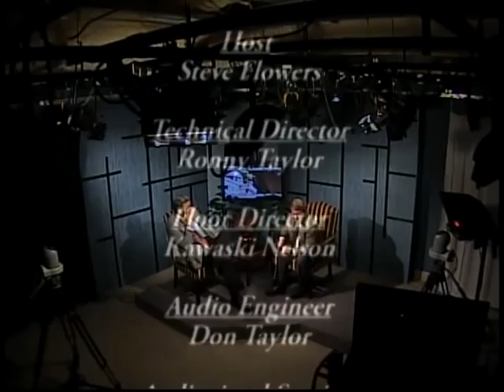Alabama Politics w/ Dick Brewbaker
Alabama Politics with Steve Flowers offers in-depth interviews and analysis with Alabama's top politics leaders. Join us as Steve interviews "Insert Name Here".